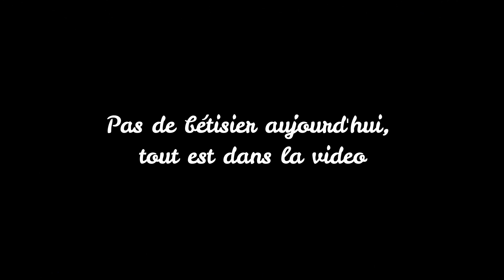A cru, on rigole //Chute et refus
Déroule !

Cours à cru ou en selle de saut . Je montais Diablo, sachant que pour la fête du club j'avais fais un carrousel à cru et en licol, et bien, ça m'a motivé pour faire le cours à cru . On va dire que ce qu'on à sauter n'est pas folichon mais certains chevaux du cours ne sautent pas extrêmement bien alors ... on est resté très bas .

Diablo est un poney de 4 ans qui n'a jamais sauté plus de 70 cm, (d'où également le fait qu'on est pas sauté haut)si une seule chose ne va pas à l'abord, il s’arrête, d'où les quelques refus de la séance parce que j'étais déséquilibrée ou qu je l'abandonnais trop devant .

Ma chute s'explique du fait qu'après le premier, je me suis retrouvée complètement sur le coté, et évidement, il l'a sentit et il s'est donc arrêter au 2nd...
Il faut savoir qu'il y a eu 3 chutes dans le cours dont 2 de moi x) la première est celle de la vidéo, et la seconde (pas filmée) est du au fait qu'une petite ponette nommée Keensey x) m'a foncée dessus plein galop en dérobant, Diablo à fait un écart et j'ai pas tenus sans selle x) La cavalière sur Keensey a également chuté ^^
Voila . Bonne vidéo et laissez un petit com' !